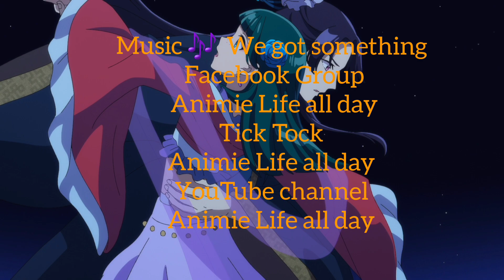Mrs MowMow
Anime Name is ApothecaryDiaries

[ I Do Not Own Pictures Or Music  ]

Tick Tock @alexiskennedy 340

May 20,2024